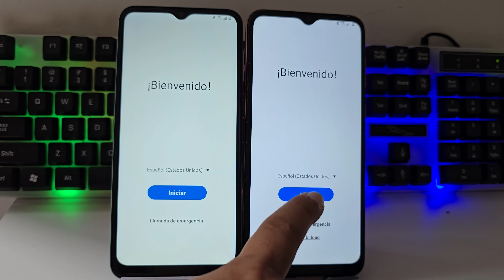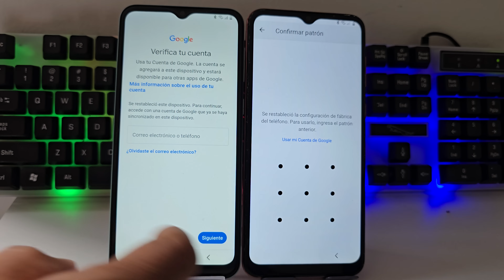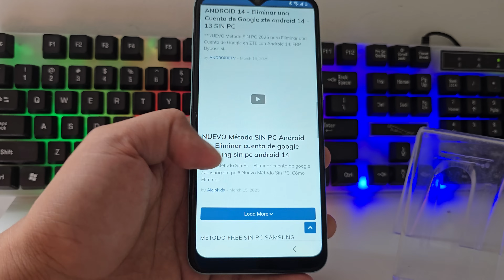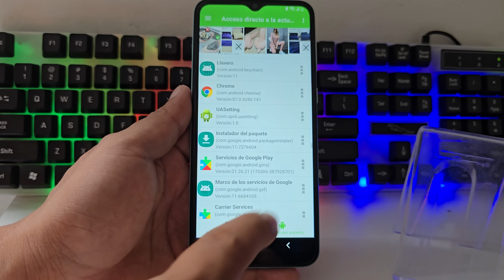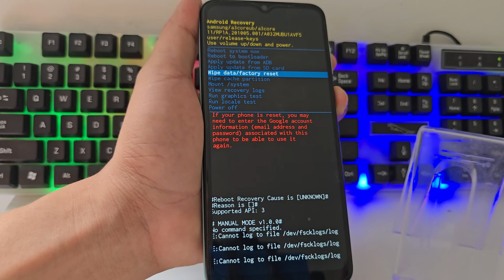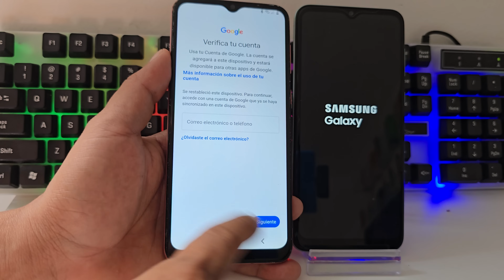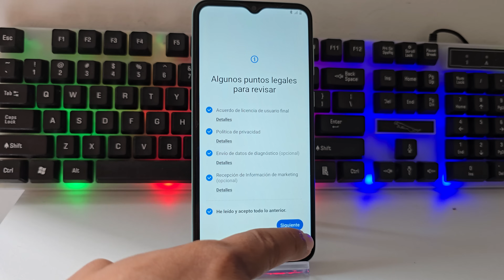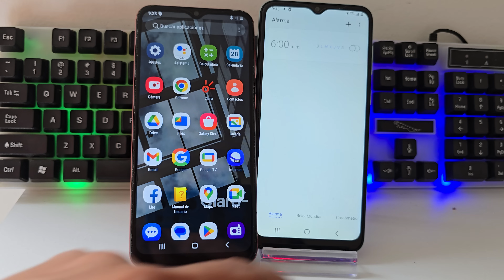2 METODO SIN PC - Como Quitar o Eliminar una cuenta de Google samsung a03 core sin pc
🔓 ¿Tu Samsung A03 Core te pide cuenta de Google? Dr.Fone elimina el bloqueo FRP y te devuelve el control. Desbloqueo, respaldo y recuperación en uno.

2 METODO SIN PC - Como Quitar o Eliminar una cuenta de Google samsung a03 core sin pc
✅️ HOLA amigos soy ANDROIDETV Conocido Como DEIVIS VIDES Hacemos Videos Tutoriales para tu dispositivo móviles android
eliminar cuenta de google a03 core,
como eliminar cuenta google samsung a03 core,
eliminar cuenta a samsung a03,
como quitar cuenta de google samsung a03 core,
como eliminar cuenta de google en samsung a03s,
como quitar cuenta de google en samsung a03s sin pc,

MÉTODO SIN PC #1
ELIMINAR CUENTA GOOGLE SAMSUNG